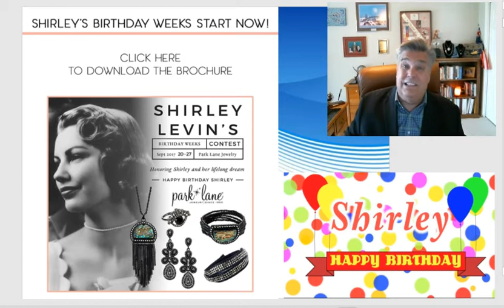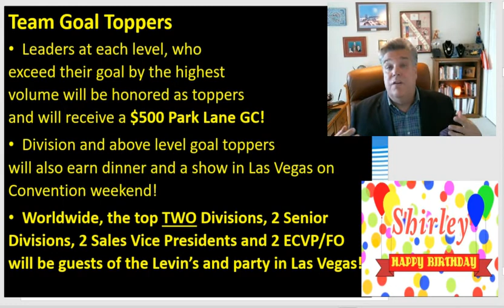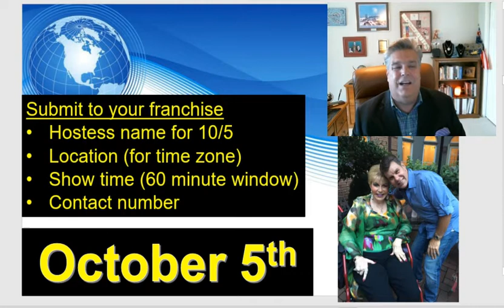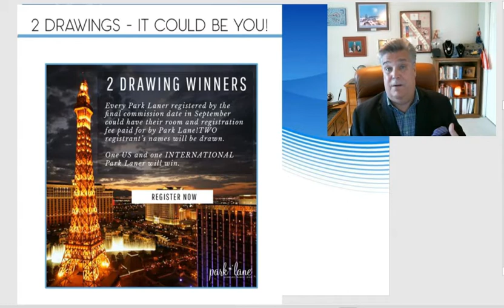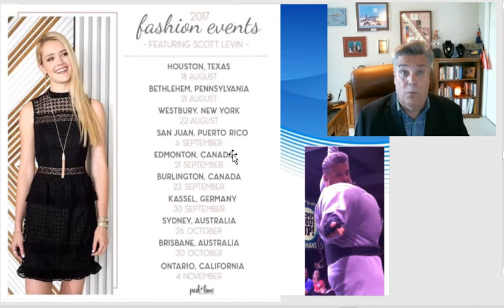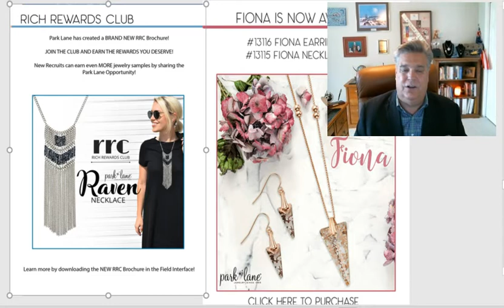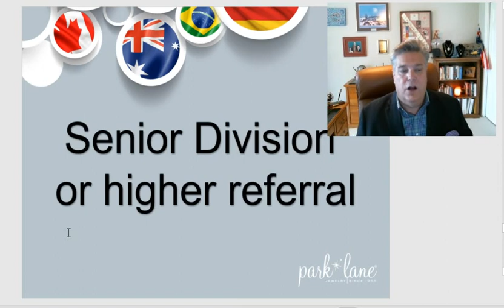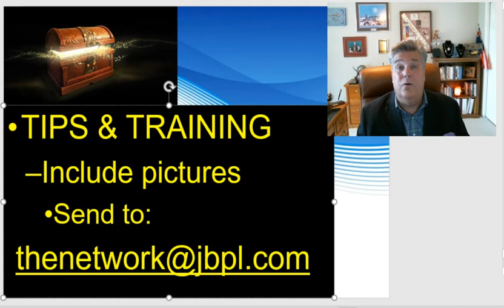#37 News at Noon 15 09 17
Weekly virtual sales meeting for Park Lane Worldwide business